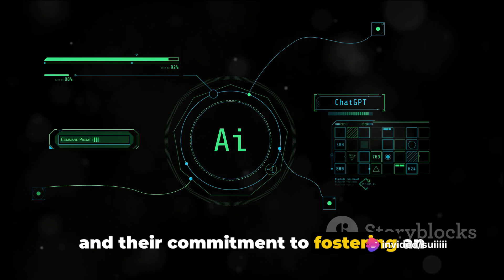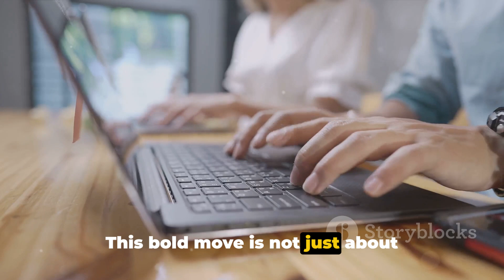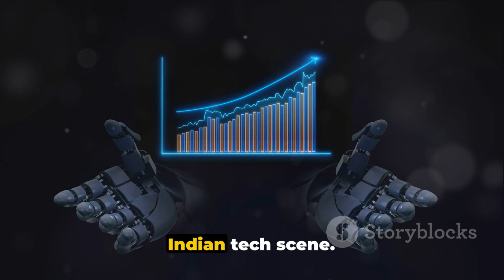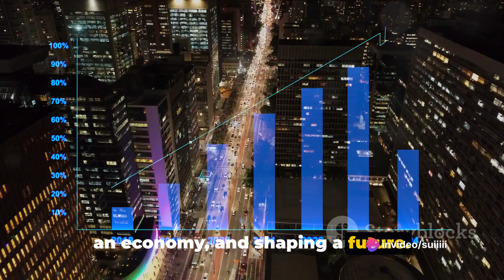AI Revolution: Microsoft's Promise to India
In this eye-opening video, we delve into Microsoft's groundbreaking initiative to empower 2 million Indians with AI skills by 2025. Join us as we explore the details of this ambitious plan, as announced by none other than Satya Nadella, the visionary CEO of Microsoft. Discover how this initiative aims to revolutionize the Indian tech landscape and create endless opportunities for aspiring AI professionals.
OUTLINE:

00:00:00 The Future of AI in India
00:01:51 A Game Changer
00:03:43 The Impact of Microsoft's AI Initiative on India
00:06:17 The Future is AI